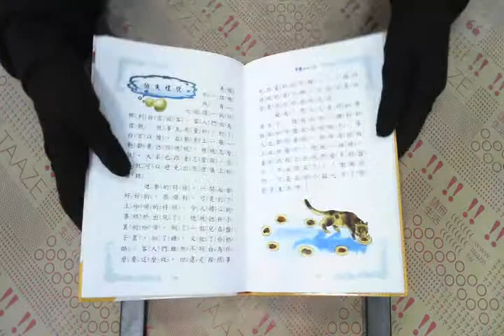TAAZE｜開心果篇（世界幽默故事） 二手書書況 9867906268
TAAZE｜讀冊生活網路書店「開心果篇（世界幽默故事）」，找二手書請至